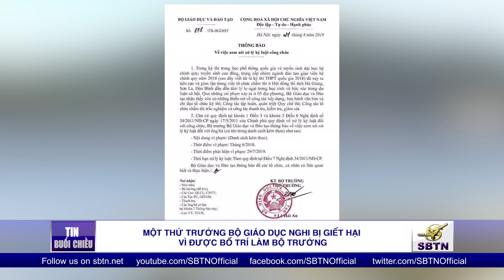Nhiều viên chức CSVN chết vì “rơi” từ lầu xuống